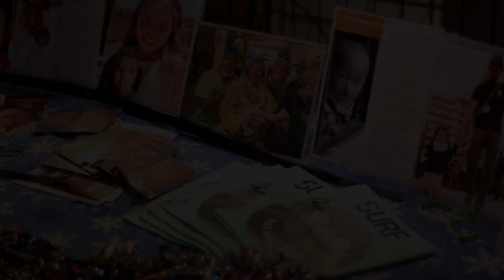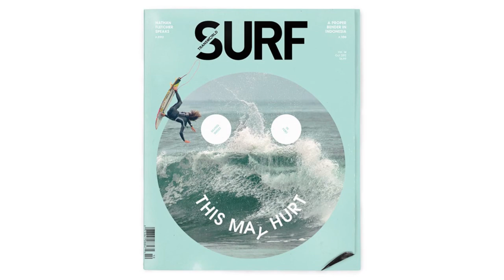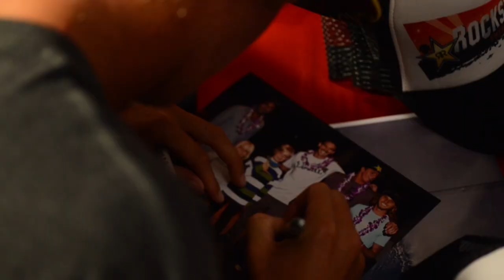A Different Reason To Smile, Cowboys and Aerials - Op Smile Benifit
Fun Surf night at the Maui Arts And Cultural Center - Benifit for Op Smile and Restore The Shore with Lukas Nelson, Matt Meola, Albee Layer, Clay Marzo, John John Florence, Lily Meola and the Sanuk Crew